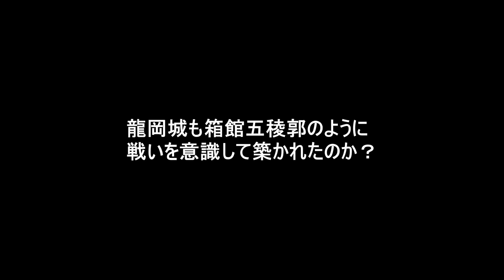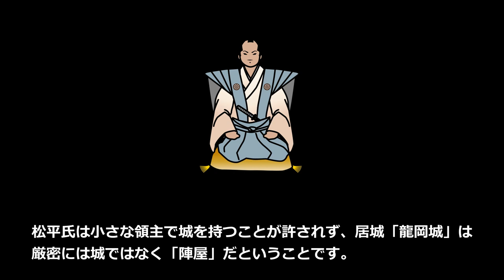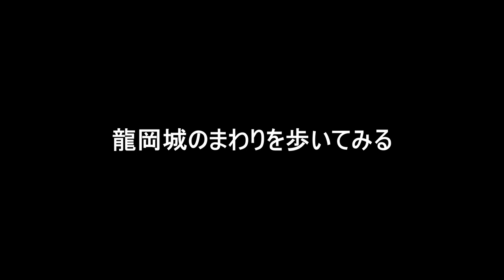【龍岡城】日本に２つ！長野の五稜郭 山の上から眺めた姿に感動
長野県に五稜郭があるということなので、行ってみようと思います。
正直、見学者が多くてビックリしました。私は動画の中でできるだけ人物は入れないことを心掛けています。基本的に無人の景色をお届けしたいと思っていますが、そのためには人がいなくなるまでずっと待つ待つ待つです。
五稜郭といえば星の形をした函館のあれです。とても有名な観光ポイント。そんな素敵なものが長野県にもあったのですね。長野の五稜郭「龍岡城」は佐久市にあります。のどかな風景が広がる静かな場所。この日は天気が良く、遠くの山々の様子もくっきり。気持ちがいいです。
江戸時代、この町を治めた殿様松平氏は小さな領主で城を持つことが許されず、居城「龍岡城」は厳密には城ではなく「陣屋」だということです。
龍岡城は幕末に築かれました。箱館の五稜郭と比べ規模はとても小さく、また3年後に完成していることから、なんとなくニセモノっぽい雰囲気もあります。でも実際に行ってみると確かに特徴的な五稜郭の形をしています。こちらも本物なのです。ところで、どうしてこの星のような形の城ができたのでしょうか。
箱館五稜郭や龍岡城は「五芒星 星形要塞」とか「稜堡式」と呼ばれる城です。このタイプは全部星の形をしているのではなく、でっぱり部分の数が4ヶ所、5ヶ所、6ヶ所などいろいろあります。ヨーロッパで考えられたもので、大砲による戦を意識したつくりです。そのため、天守や櫓のような高層の建物は建てないことになっています。大砲の標的になりますからね。そして出っ張りの部分に砲台を設置し、ここから十字砲火することで効率的に城を守る仕組みになっています。守備側からみてほぼ死角がないということで長くヨーロッパで使われました。幕末に徳川幕府は国外の最新築城技術としてこれを採用し、巨大な箱館五稜郭が築かれます。しかし実際にはこのとき使われていた大砲の性能は格段に上がっており、すでに時代遅れの方式だったとのこと。榎本武揚（えのもとたけあき）率いる旧幕府軍が、五稜郭を守り切れなかったのは仕方のないことだったのかもしれません。（箱館五稜郭は未完成部分も多いらしいです。）
龍岡城も幕末の争乱を意識して築かれたのかというと、こちらはそうではなさそう。龍岡城を築いたのは松平乗謨と（のりかた）いう殿様。徳川の分家で三河と佐久に領地を持っていました。このころ三河から佐久へ本拠地の移転を申し出、新しい城を築いたのです。乗謨（のりかた）は幼い頃から蘭学やフランス語、火砲や築城術を学んでいました。その見識の広さから幕府の要職も任された教養人。龍岡城はその乗謨（のりかた）が自ら設計を行ったといわれ、新しもの好きの殿様が「せっかくだから西洋式の城にしようぜ！」ということになったのでしょう。